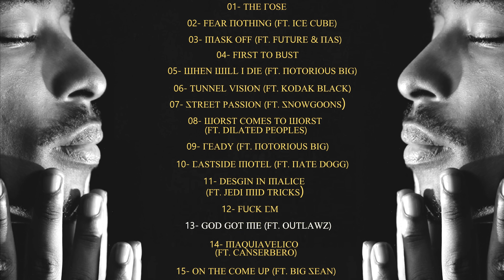2Pac - The Rose | Mixtape 2017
✪ BeatMakers: Metro Boomin x Southside, Roid Beats, SackroZhenn, babygranderecrods, Veysigz Beats, Exogen, Mr. Green, DOPFunk, Save Good Music, DJ Don Cannon & Detroit Red, Vendetta Beats, Scovery D.

✪ NON PROFIT ✪ I DON'T WIN MONEY WITH THIS ✪